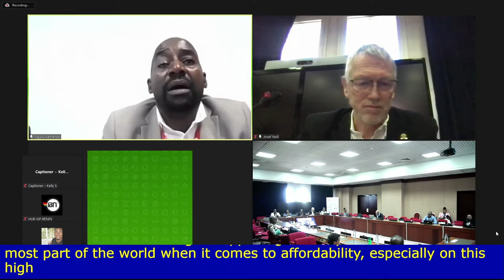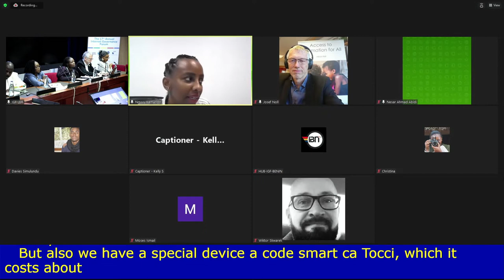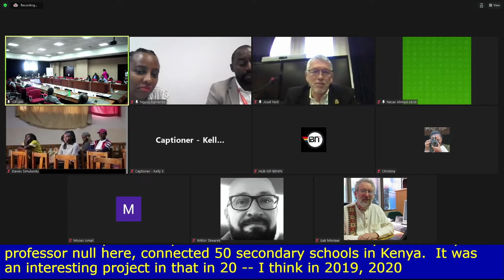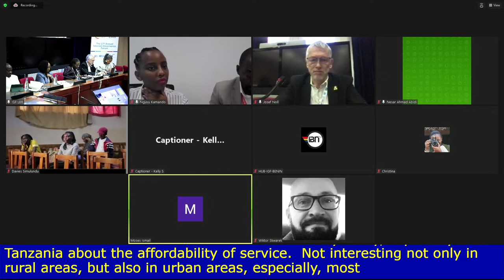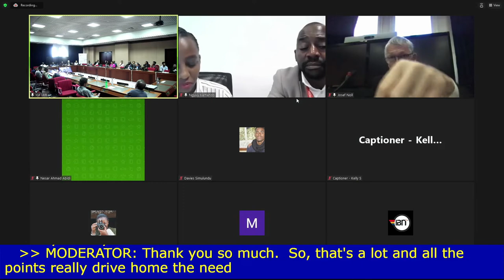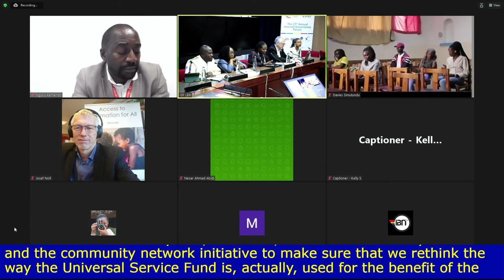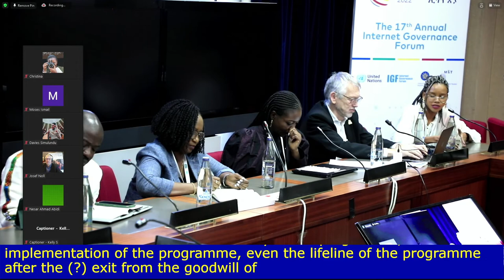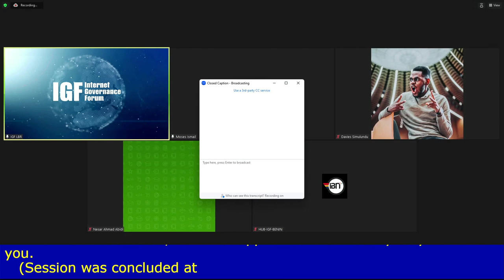IGF 2022 - Day 2 - Large Briefing Room - TH #47 Let's talk connectivity (African Child Projects)